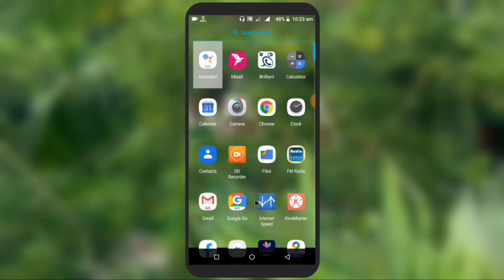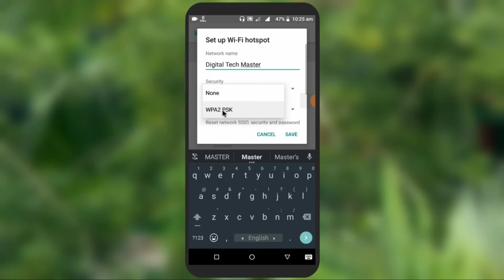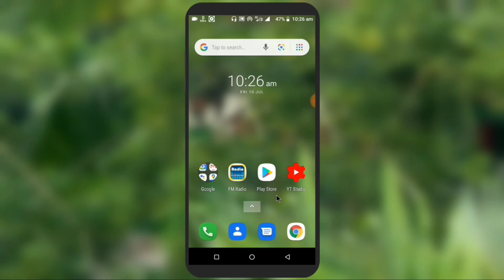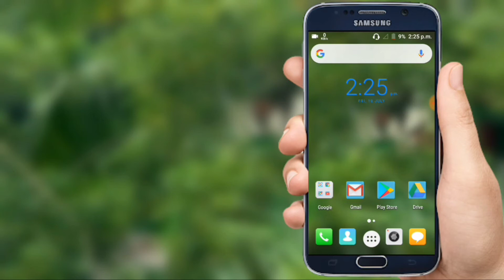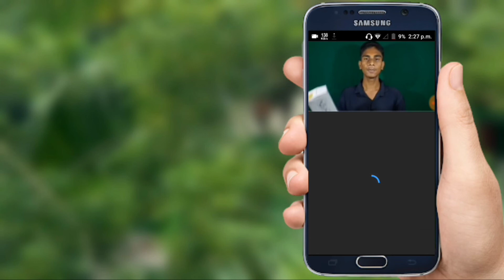এখন ঘরের ভিতরেও 4G নেটওয়ার্ক থাকবে। Solve network problem in house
এখন ঘরের ভিতরেও 4G নেটওয়ার্ক থাকবে। ঘরের ভিতরে নেটওয়ার্ক সমস্যার সমাধান। আপনার ঘরের বাইরে থাকা 3G/4G নেটওয়ার্ক নিয়ে আসুন ঘরের ভিতরে। তার মানে আপনার ঘরের বাইরে থাকা 3G/4G নেটওয়ার্ক এখন ঘরে বসে ব্যবহার করতে পারবেন খুব সহজেই।
Others Videos👈